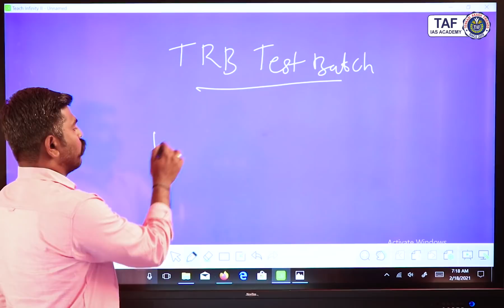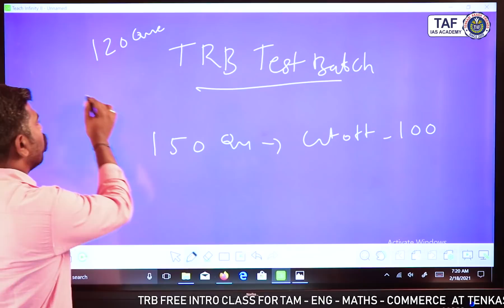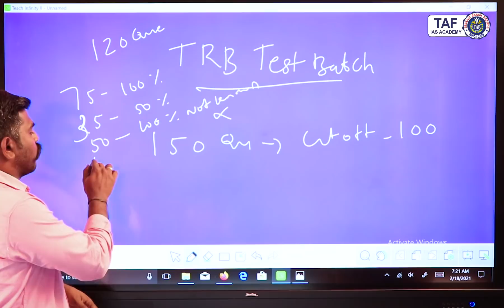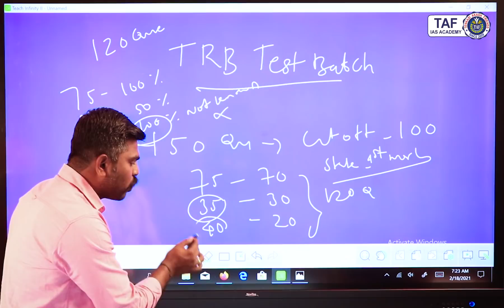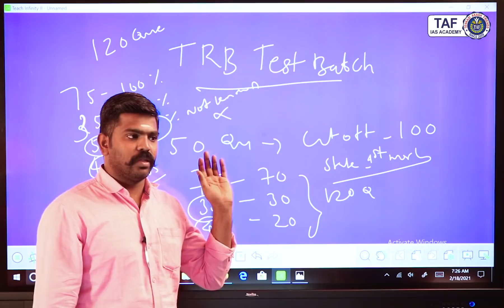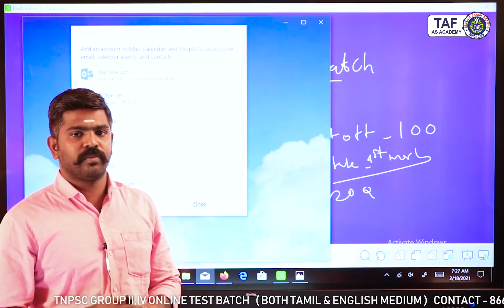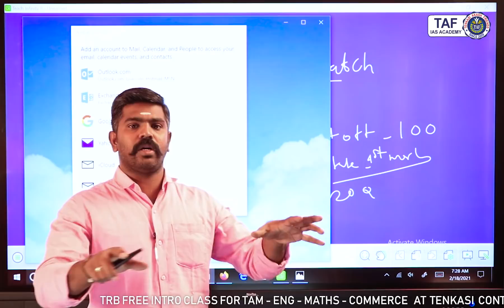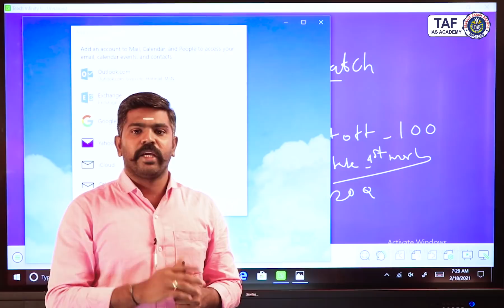TRB தேர்வில் வெற்றி பெற ஒரே வழி? | TRB TEST BATCH | ONLINE & OFFLINE | MARCH 1st Week | TAF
TRB TEST BATCH FOR ALL SUBJECTS
ONLINE & OFFLINE

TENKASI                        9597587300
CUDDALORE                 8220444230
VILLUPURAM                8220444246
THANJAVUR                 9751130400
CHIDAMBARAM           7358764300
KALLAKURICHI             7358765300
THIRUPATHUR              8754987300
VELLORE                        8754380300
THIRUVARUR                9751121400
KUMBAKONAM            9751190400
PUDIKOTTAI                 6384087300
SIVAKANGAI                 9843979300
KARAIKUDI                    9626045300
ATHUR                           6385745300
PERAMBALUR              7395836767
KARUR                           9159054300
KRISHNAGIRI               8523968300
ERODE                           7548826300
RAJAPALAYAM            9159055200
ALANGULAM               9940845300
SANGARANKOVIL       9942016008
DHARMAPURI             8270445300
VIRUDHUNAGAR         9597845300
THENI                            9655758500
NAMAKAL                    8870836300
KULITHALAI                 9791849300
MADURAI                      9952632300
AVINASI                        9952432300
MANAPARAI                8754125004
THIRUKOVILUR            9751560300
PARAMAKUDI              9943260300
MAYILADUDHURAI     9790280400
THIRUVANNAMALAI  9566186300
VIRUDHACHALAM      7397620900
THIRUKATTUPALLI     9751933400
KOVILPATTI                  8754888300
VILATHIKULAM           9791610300